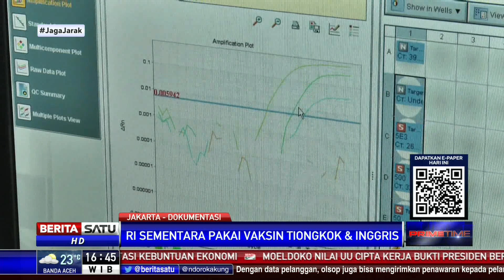Vaksin Merah Putih Diproduksi 2022, Masyarakat Pakai Vaksin Impor Dulu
Menteri Kesehatan Terawan Agus Putranto mengatakan vaksin corona atau Covid-19 Merah Putih buatan Indonesia baru siap diproduksi 2022. Sambil menunggu vaksin buatan Indonesia itu, pemerintah bekerja sama dengan Tiongkok dan Inggris untuk melakukan vaksinasi kepada masyarakat.